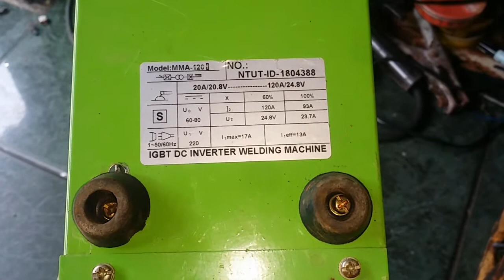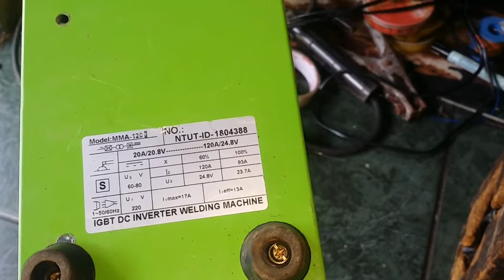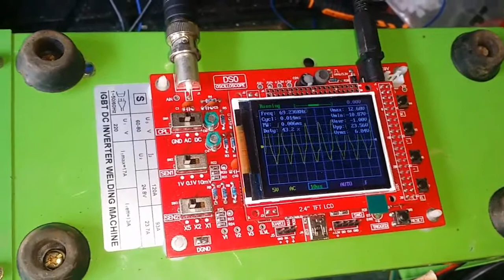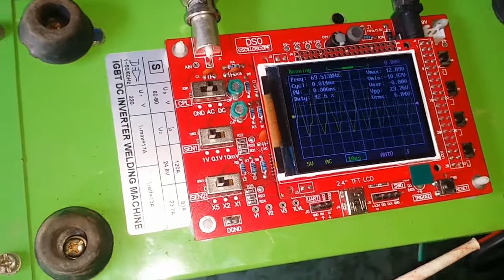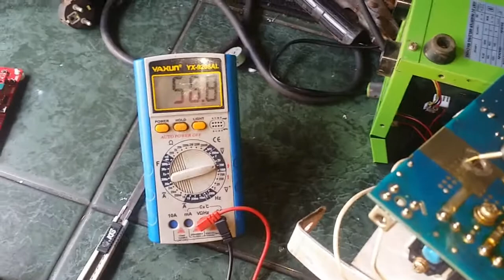MESIN LAS IGBT MORIS MMA 120 (MATI TOTAL)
mesin las listrik  MORIS 120 A IGBT , kendala mati total , kerusakan pada power suplay pwm dan mengakibatkan pada2 buah IGBT 40t60 short .